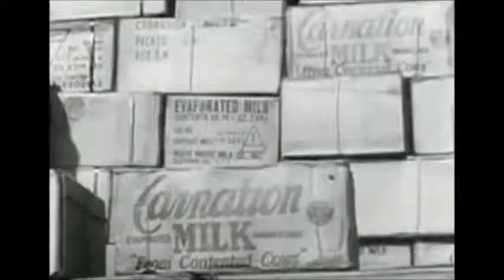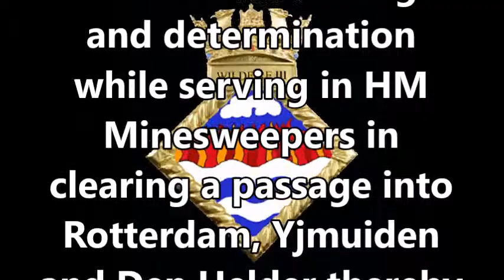The Relief of Holland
Following the daring but unsuccessful attempt to seize the bridge across the Rhine at Arnhem, (Operation Market Garden,) during which Dutch railway workers were encouraged to strike by the Dutch Government in exile, the railways were taken over by the  German occupiers and supplies of food and fuel were cut off to much of the Netherlands. The Dutch people were starving to death.